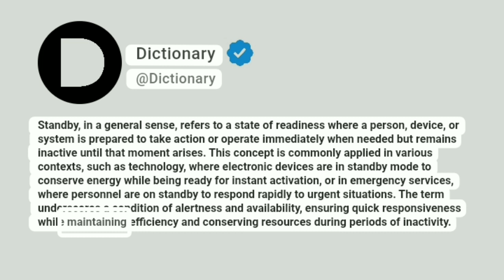Standby Meaning In English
Standby, in a general sense, refers to a state of readiness where a person, device, or system is prepared to take action or operate immediately when needed but remains inactive until that moment arises. This concept is commonly applied in various contexts, such as technology, where electronic devices are in standby mode to conserve energy while being ready for instant activation, or in emergency services, where personnel are on standby to respond rapidly to urgent situations. The term underscores a condition of alertness and availability, ensuring quick responsiveness while maintaining efficiency and conserving resources during periods of inactivity.